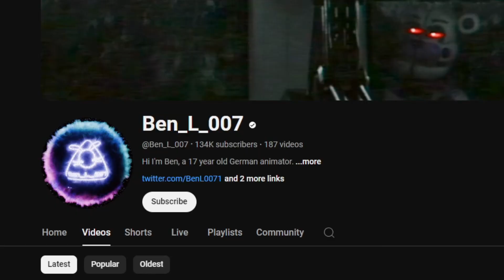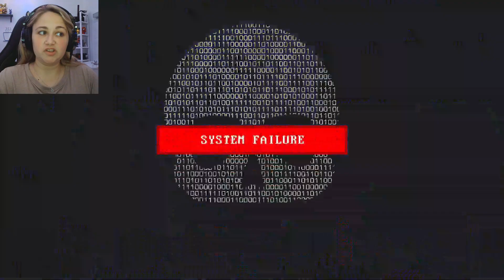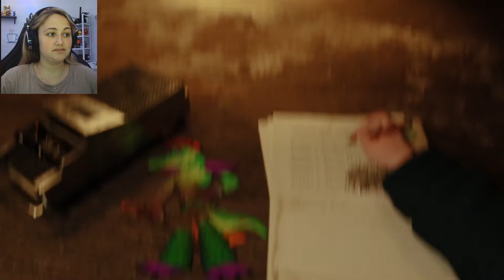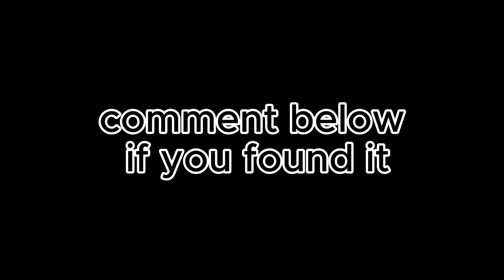These FNaF animations are AMAZING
Welcome to the herd guys and today we are reacting to FNaF animations by @Ben_L_007